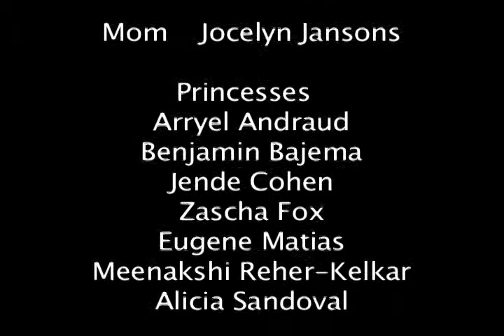Too Plugged In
A comical cautionary tale about video games.